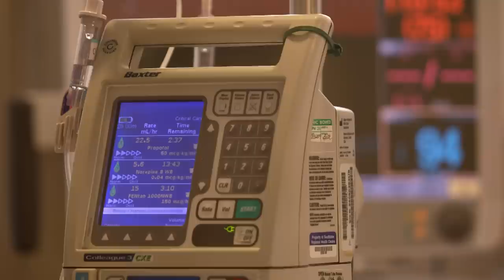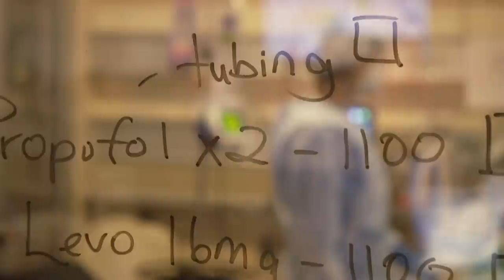W5: Inside a COVID-19 intensive care unit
W5's Avery Haines goes inside a coronavirus intensive care unit to look at the front line battle against COVID-19, and how it's affecting health-care workers.